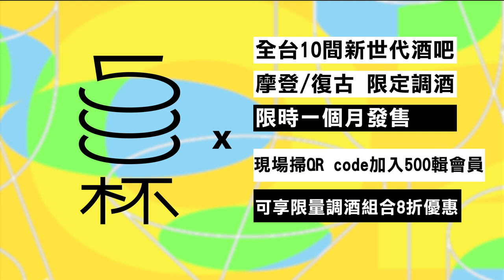金馬影帝陳松勇對抗病魔多年 「希望好好走」享壽80歲